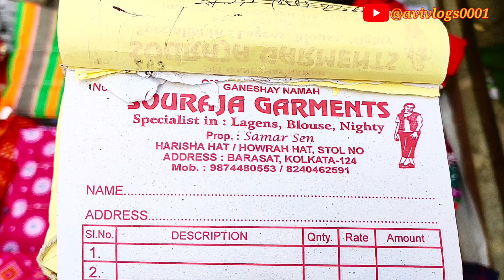nighty wholesale market || nighty collection 2023 || gol gola nighty market || ankurhati hat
nighty wholesale market || alane kart nighty market || gol gola nighty market || ankurhati hat || nighty wholesale market || ankurhati hat || jaypee international haat || howrah wholesale haat

🌍🌍🌍  হাট বসার সময় - প্রতি শুক্রবার  ভোর  4টে থেকে  সকাল 8 টা পর্যন্ত |

🌍🌍🌍  কিভাবে আসবেন - হাওড়া থেকে বাস 🚌 এ NH 6 ধরে অঙ্কুর হাটি  চলে আসুন

 Your quaris-

jaypee international haat ankurhati,
jaypee international haat photos,
jaypee international haat reviews,
jp international haat kolkata,
jp international haat,
jaypee haat howrah west bengal
ankurhati haat,
ankurhati haat opening time,
ankurhati haat saree,
ankurhati haat 2022,
ankurhati haat kurti collection,
ankurhati haat new video,
ankurhati haat winter collection,
ankurhati haat jeans,
ankurhati haat blouse,
ankurhati haat 2023,
ankurhati haat 2021,
kolkata international haat ankurhati,
ankurhati market,
ankur hat ankur hat,
howrah ankurhati haat,
jp haat ankurhati,
ankur haat,
ankurhati haat winter collection 2022,
ankur haat market